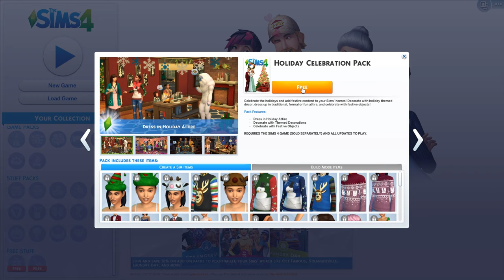Fixing the house! | Let's Play The Sims 4 EPISODE 5